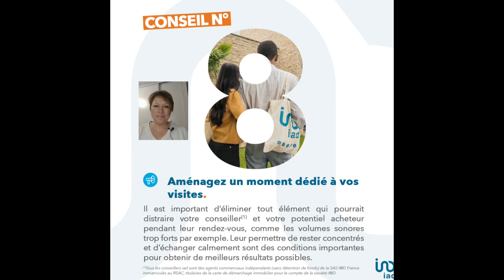Conseil n° 8 : Aménagez un moment dédié à vos visites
Aménagez un moment dédié à vos visites - préparez votre maison et laissez faire votre conseiller.